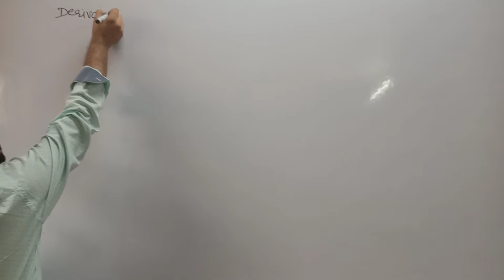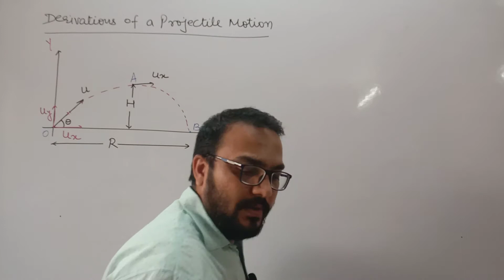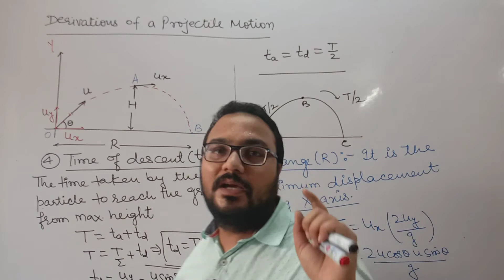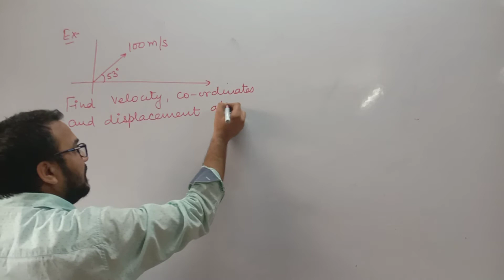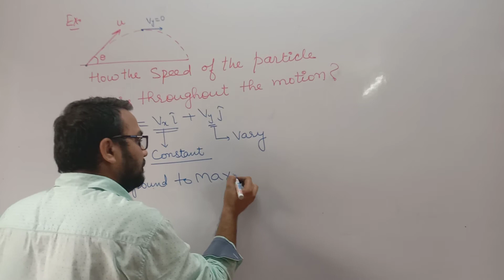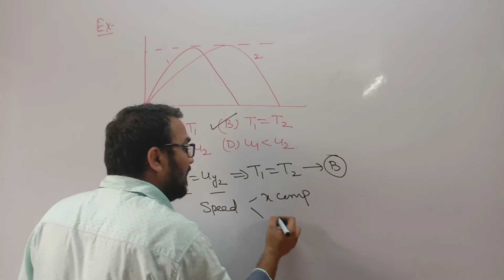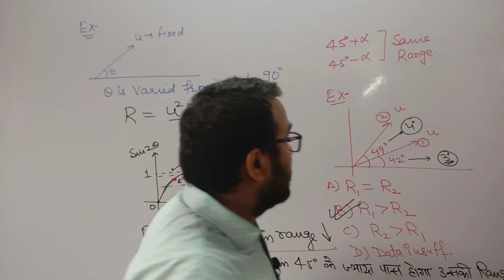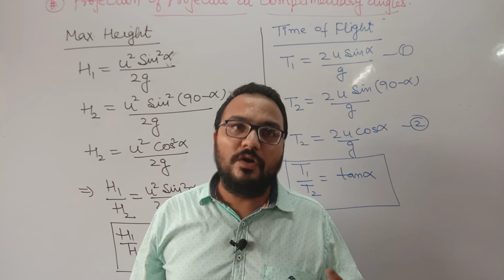2 D Motion Lecture-2